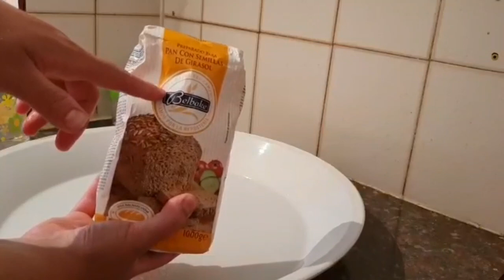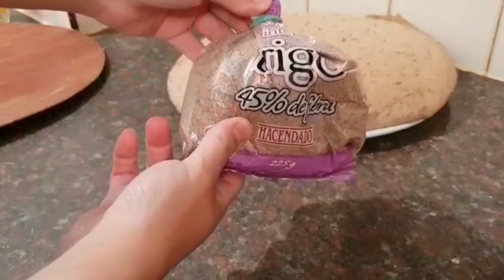Pan marroquí integral//muy sano y super esponjoso